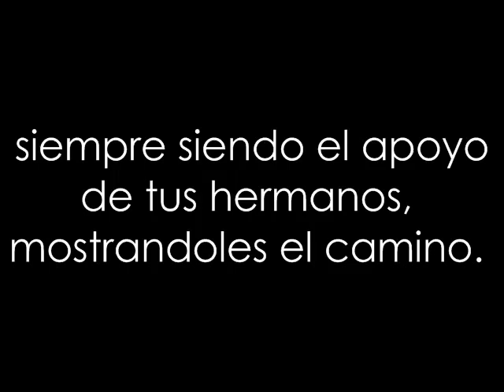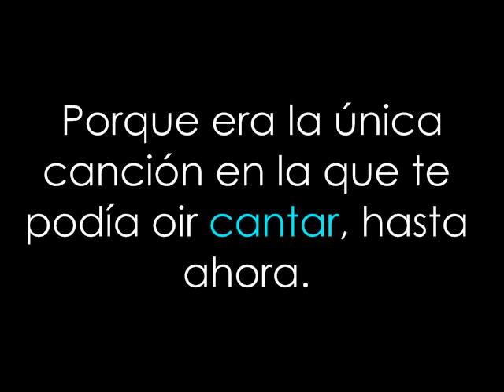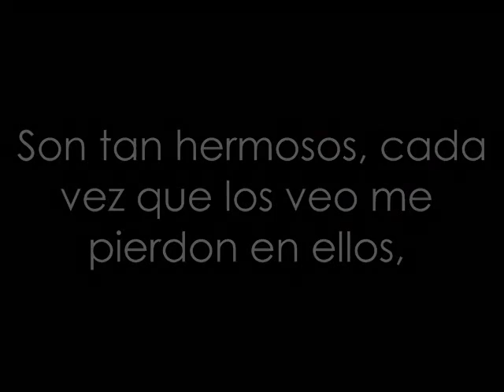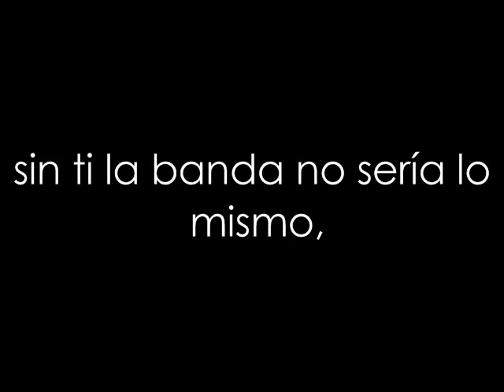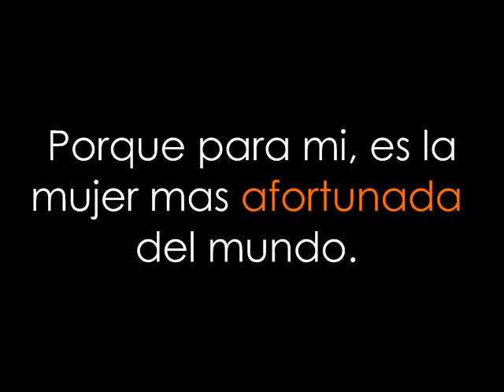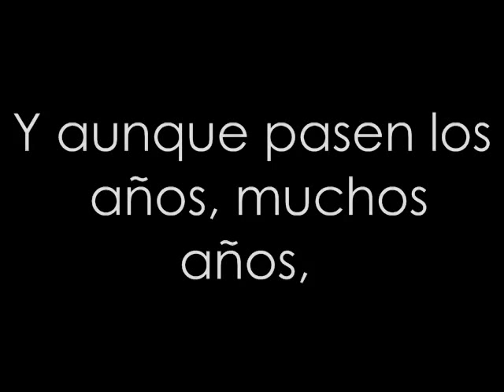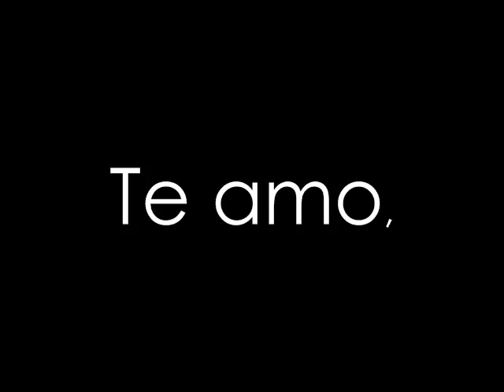Para Kevin Jonas... Feliz Cumpleaños 22!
Este video apenas lo hice es para Kevin Jonas, por su cumpleaños número 22, ah mi queridisimo Kevin, que rapido pasa el tiempo, solo te deseo lo mejor, ya eres un hombre, estoy muy orgullosa de ti, pero aveces quisiera regresar el tiempo y volver al pequeño niño de Its About Time.

Espero les guste, me tarde en hacerlo, por eso apenas lo subi ahorita,

Gracias!

ahi creo que se me fue un errorcito por ahi perdon pero esque lo estoy subiendo como rayo! xP

ah pero bueno también quiero fecilitar a mi papá porque hoy tambien es su cumpleaños! felicidades pa haha cumples el mismo día que Kevin! haha lero lero xP

ash mugroso youtube no me pone la canción! :S era when the day the night met the night de Panic! :S no se vale! :S